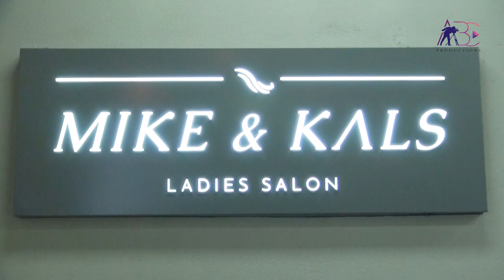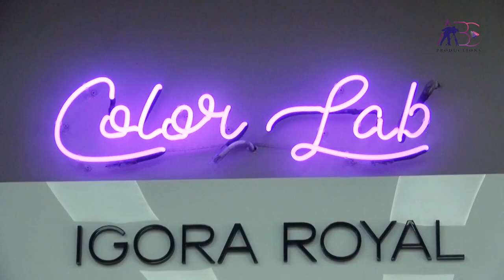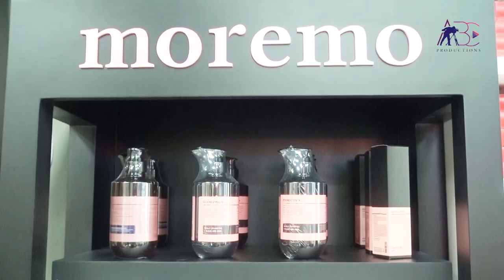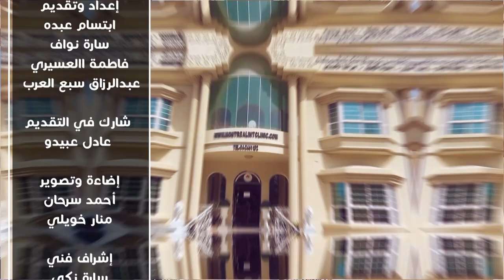Mike & Kals Ladies Salon